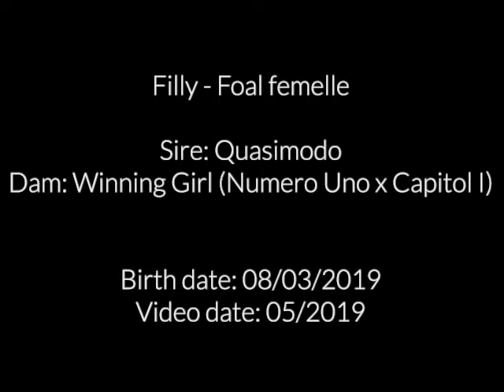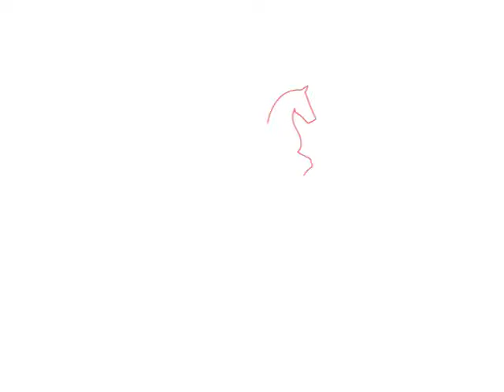Lot 15 - Filly - Foal femelle - Quasimodo x Winning Girl (Numero Uno)